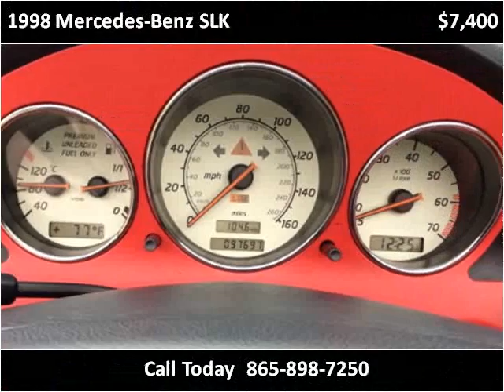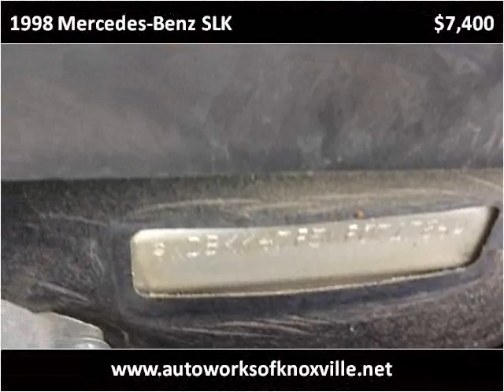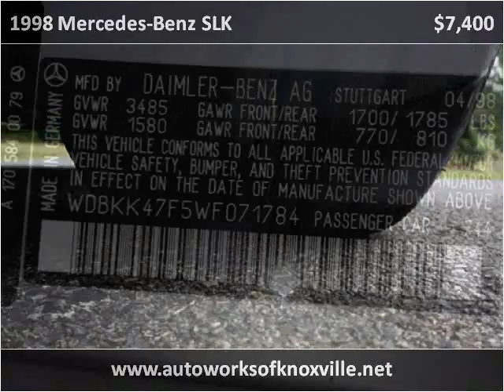1998 Mercedes-Benz SLK Used Cars Knoxville TN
This 1998 Mercedes-Benz SLK is available from Autoworks of Knoxville.